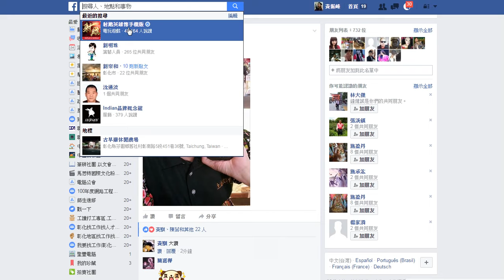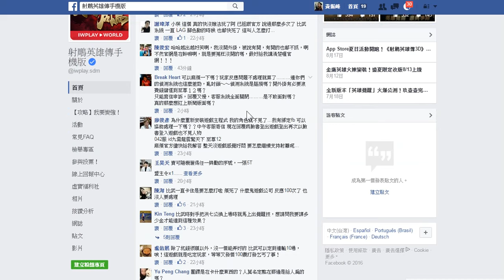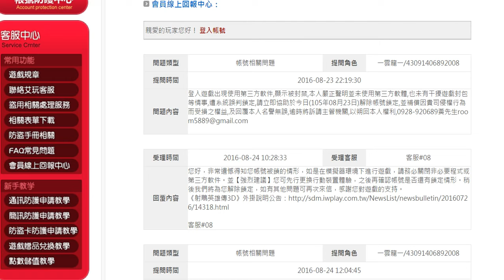射鵰英雄傳3D - 官方亂鎖正常玩家(非外掛) 雲龍也被鎖 莫名奇妙 原來有很多人受害 且官方沒補償 還有你不知道的損失有哪些!! 2016-08-24 雲龍 room5889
在此嚴正聲明, 本人從未使用第三方軟體,也未有干擾遊戲封包等情事,
官方系統偵測誤判,造成玩家損失, 艾玩應要有負責任的對價之補償行為,
也要主動履行義務, 於網頁揭露資訊,以回復本人名譽,其它遭到誤判鎖號的玩家應一併辦理!!!

1. 這裡只會發佈遊戲的影片
2. 分享影片目地是歡迎大家交流意見,  閒聊也行
3. 請勿留言有罵人或攻擊性言詞(網路言論要付法律責任的)
4. 稱呼, 雲龍即可, 不用加大大, 謝謝
5. 求借帳號的...請按右上角 X